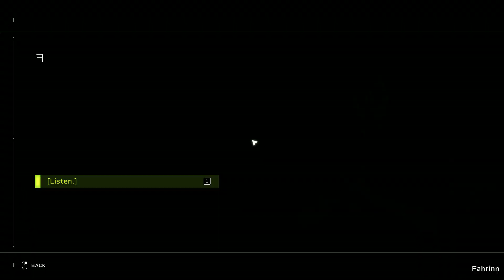Aliens Fireteam Elite - COOPujemo igru (Sesija 2)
Ako nemate sta da radite pogledajte moje klipove. Gejmingom se bavim preko 20 godina i krenuo sam da pravim snimke kako bi ljudi koji nemaju uslova trenutno ili im je dosadno uzivali u igrama koje vole i to uz prijatnu atmosferu, salu i naravno na srpskom jeziku... Pozdrav :)